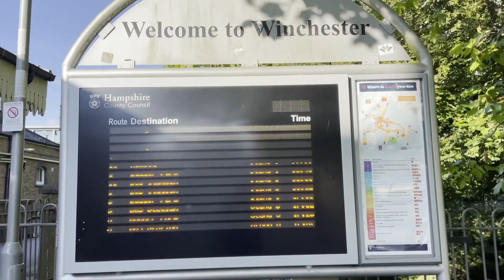Episode 13 Exploring Winchester